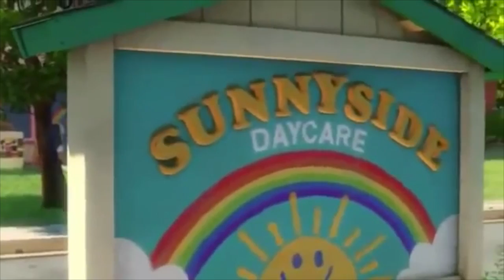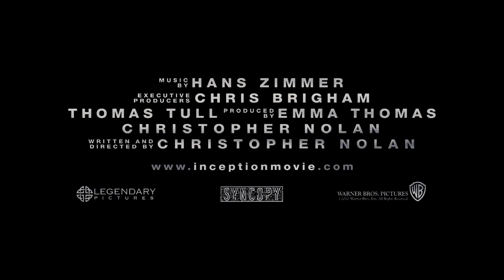Inception-A Toy Story Original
Toy Story edited into Inception